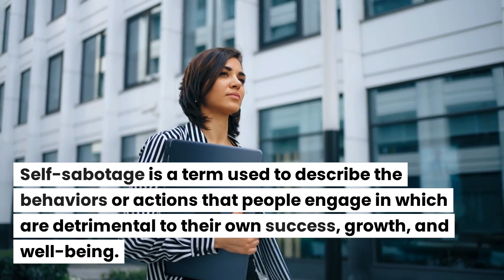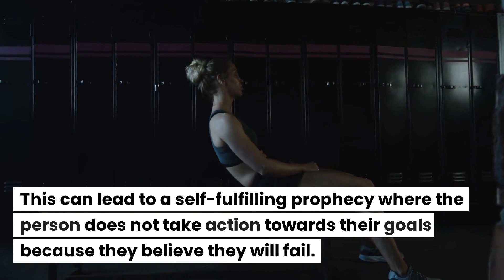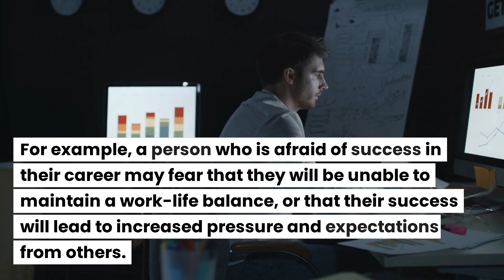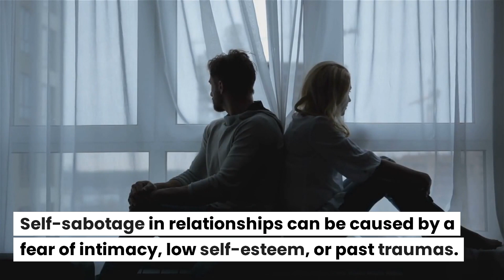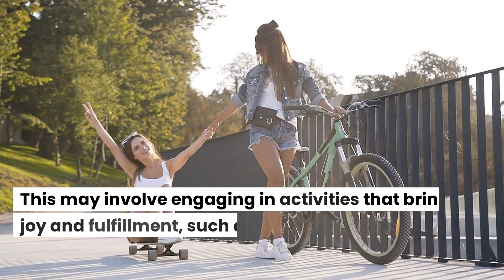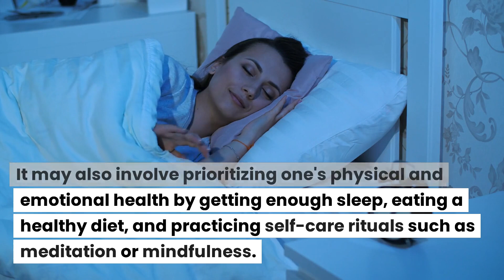What is Self Sabotage?